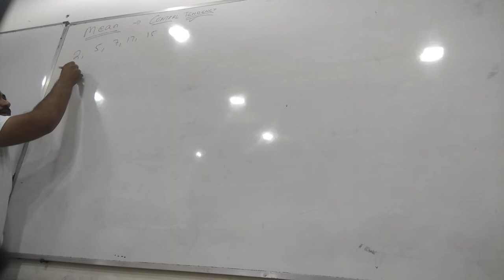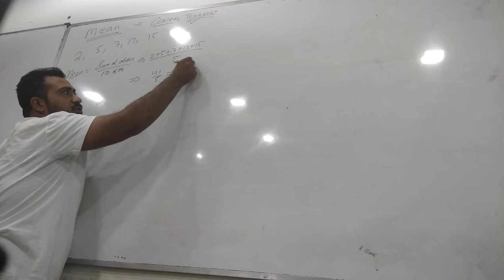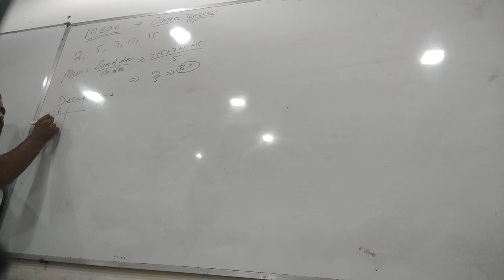CUET : average part 1